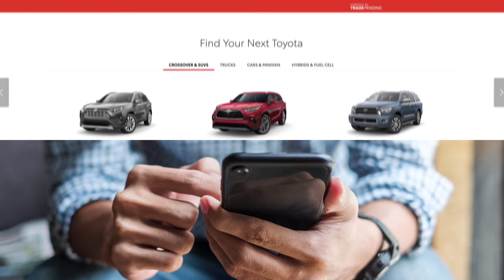Turner Toyota 30spot Final